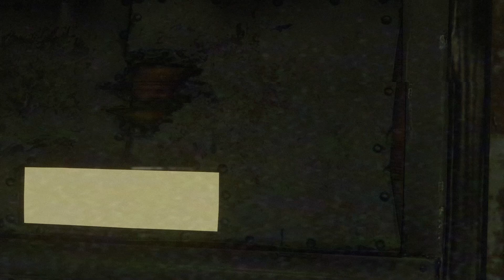Police Body Cam - Found Footage (Blender Animation)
3D Render I made in Blender that I started January 2024 with some police body cam found footage, hope you enjoy.

Do not use, edit, or repurpose my content without my permission.

Most models shown in the video were created by Shedmon via Sketchfab

I am an aspiring film director who has an interest in all things creative, including art, music, animation, photography, video editing, and game development.
Certified in Photoshop and Premiere Pro.
Professional Gamer and Goofy ahh dude.
Experienced in software like Blender, Illustrator, Photoshop, Premiere, Unreal Engine 5, and Animate.